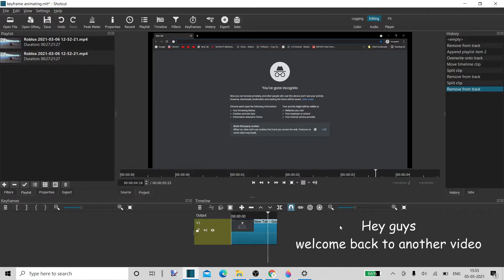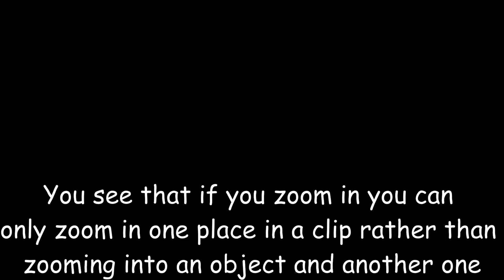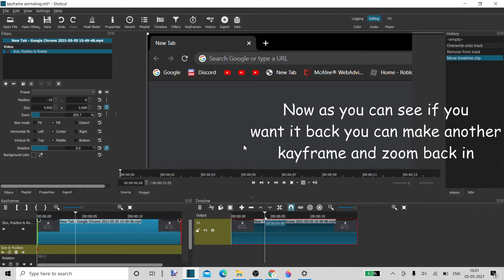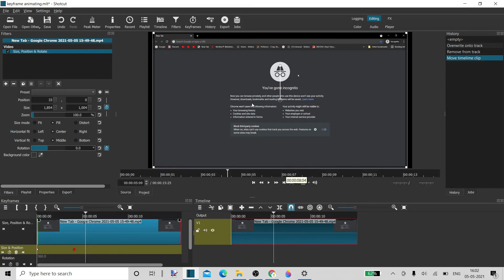How to Use Keyframes in Shotcut || Desk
Today ill be teaching you on how to use Keyframe animation in the new Shotcut update

What is shotcut?
Shotcut is a free and open-source cross-platform video editing application for FreeBSD, Linux, macOS and Windows.

Recorded with OBS and Windows 10 game bar recorder
Thumbnail made with Paint 3D and Paint.net

Tutorial, Roblox, Shotcut, Shotcut New update  21.05.01